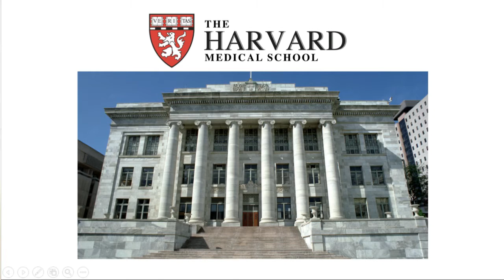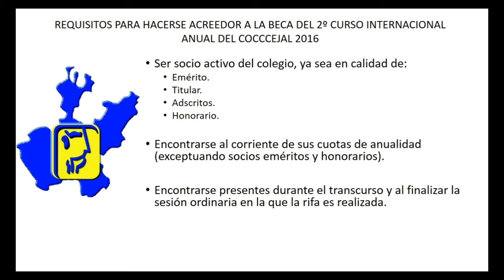Invitación Sesión Mayo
Dr. Aldo Guerrero González
Presidente Comité Ejecutivo 2016
Colegio de Otorrinolaringólogos y Cirujanos de Cabeza y Cuello del Estado de Jalisco, A.C.